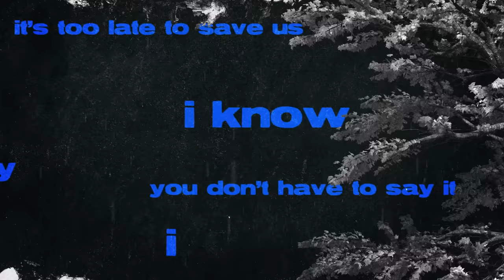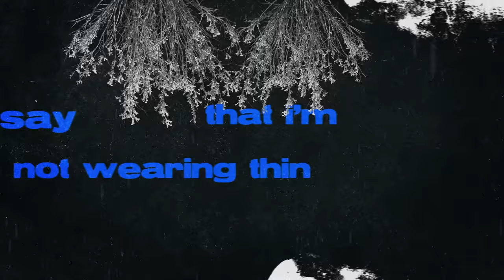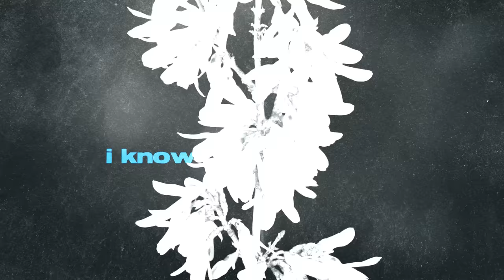Faouzia - I Know (Official Lyric Video)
my new project CITIZENS is out now!